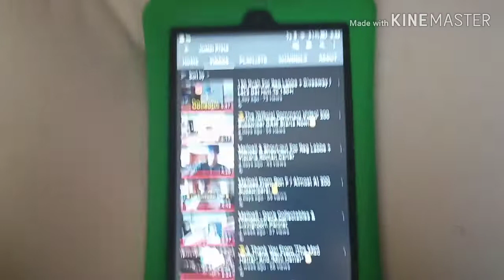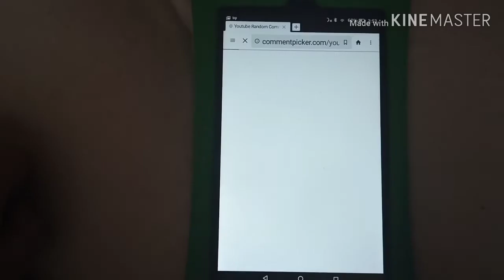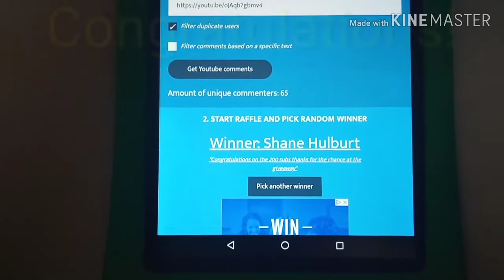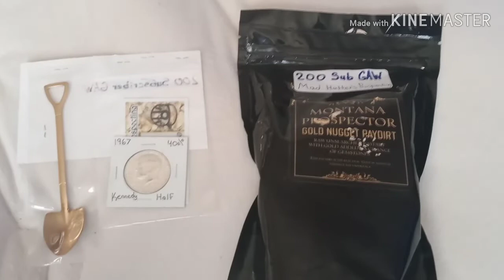(CLOSED)💥200 Subscriber GAW Drawing!💥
This video is in regards to the giveaway I was hosting in celebration of me hitting the 200 Subscriber milestone! Thank you all so very much! You are all awesome! If that person fails to do so then I will redraw and choose another winner with the random comment generator. There will be more GAW's in the future! I wish you all a wonderful 2020 and keep stacking, Prospecting, Collecting! "Follow The Fever"

Justin Prete
Mad Hatter's Prospecting + Collecting